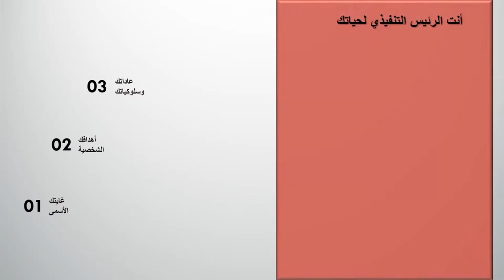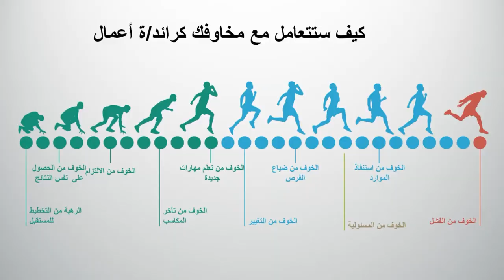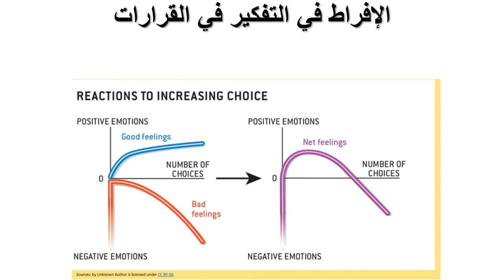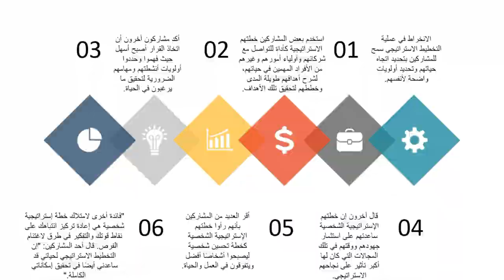الحياة مع حنان عواد | التخطيط الاستراتيجي الشخصي لرواد ورائدات الأعمال - 3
رواد ورائدات الأعمال يفكرون في المستقبل طوال الوقت، ويدركون أهمية وقيمة التخطيط ونحاول دائما استغلال مهاراتنا خاصة التخطيط في بيئة الأعمال. لكن الكثير منا يغفل عن التخطيط الشخصي طويل المدى. في هذا البرنامج، سنتعلم معاً إنشاء خطة موحدة تتناول جميع جوانب حياتنا.

❤️محتويات الفيديو❤️
0:00 ما تناولناه في المحاضرات السابقة
1:58 لماذا تحتاج لخطة استراتيجية شخصية
4:08 عجلة جودة الحياة
7:33 أنت الرئيس التنفيذي لحياتك
9:55 الأهداف الشخصية
12:35 كيف ستتعامل مع مخاوفك
30:55 الإفراط في التفكير في القرارات
39:40 التنظيم الذاتي أو الإدارة الذاتية
46:51 المرونة النفسية
49:24 ردود وتعليقات المشاركين